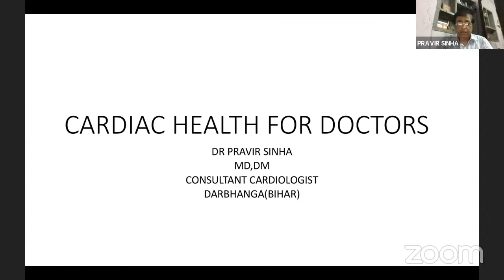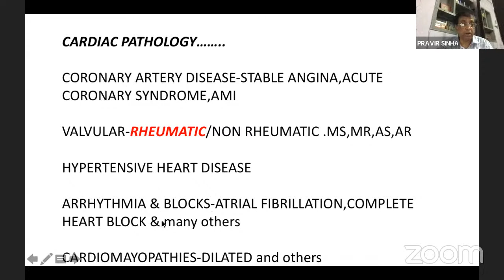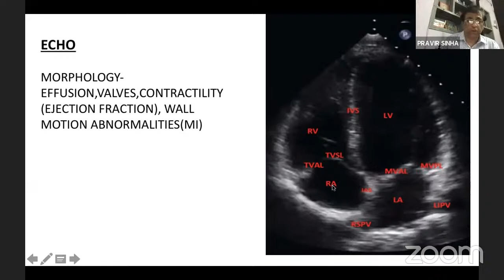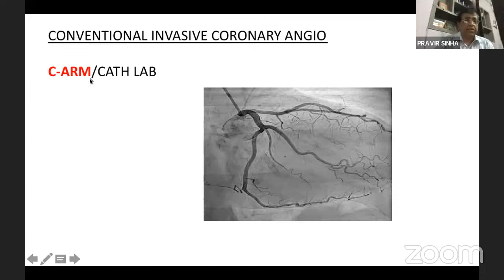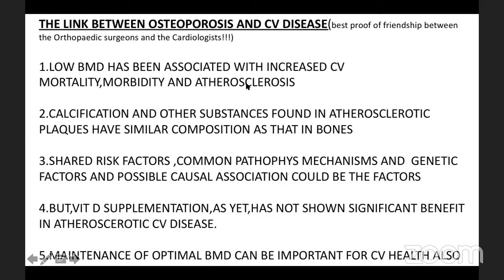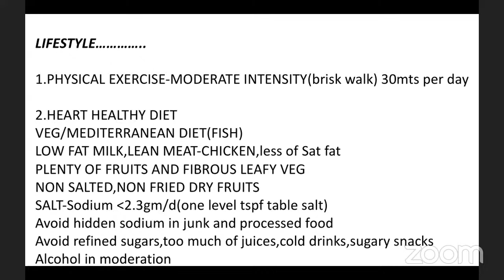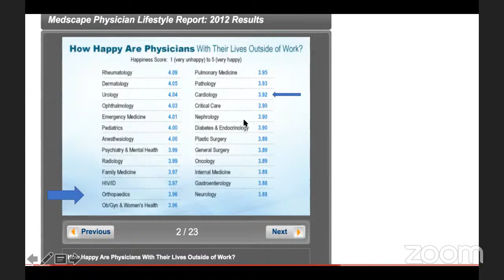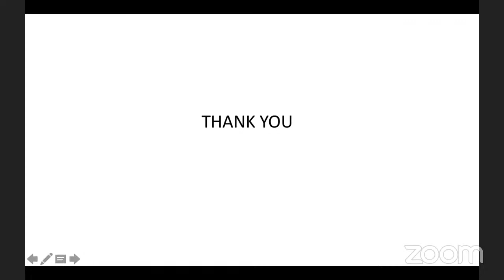BOA BJD Event : Cardiac Health for Doctors in Covid